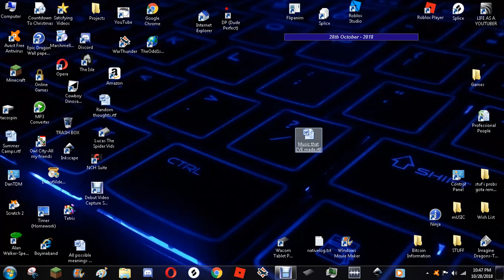not doing this for views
idk y i decided to post this plz dont hate meh i wanted to make sure i didnt have to uninstall and reinstall the screen recorder app i use